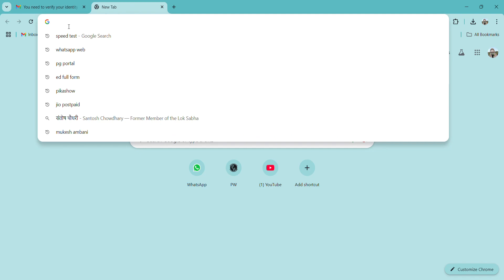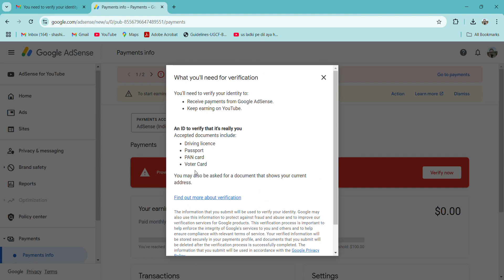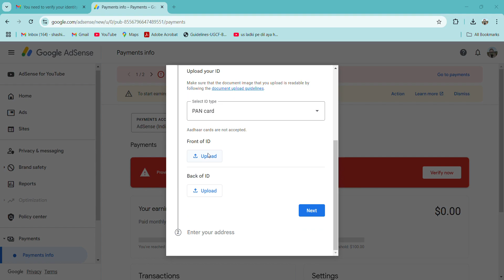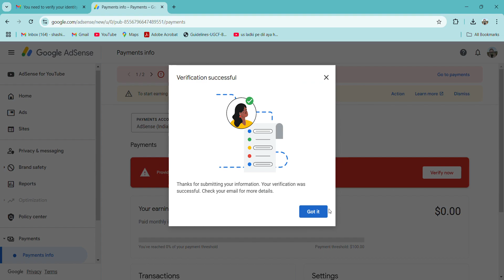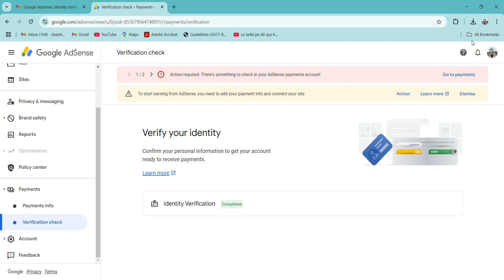Google AdSense Pin Apply | How to Apply For AdSense | AdSense Pin ke liye apply Kaise kare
Your Queries -
google adsense kiya hai
google adsense pin ko kaise mangaye
adsense id verification
adsense identity verification option not showing
identity verification in google adsense
adsense pin ke liye apply kaise kare 2024
how to verify identity in google adsense
how to verify google adsense account
how to apply adsense pin after 10$
identity verification adsense
how to apply google adsense pin 1st time
how to apply adsense for youtube
how to google adsense pin for youtube
google adsense pin ke liye apply kaise kare
how to apply adsense for blogger
google adsense pin kiya hota hai
google adsense pin ke liye apply kaise kare 2024
adsense pin
adsense pin kaise mangaye 2024
youtube adsense pin apply
how to verify identity on adsense
google adsense pin apply 2024